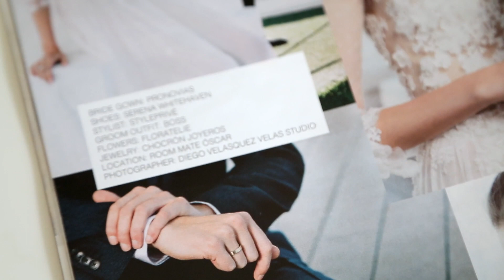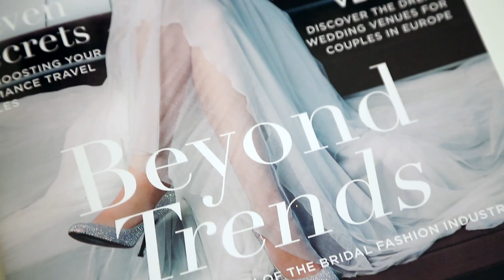Sesión de FOTOS para REVISTA💎 - con PRONOVIAS, ZANKYOU y HUGO BOSS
✨⬇ LEÉME/ DESPLIÉGAME⬇✨
Estamos muy contentos de compartir con ustedes esta increible experiencia con la que pudimos colaborar con personas maravillosas para la portada de la revista Bride2B de ZankYou, espero que les guste.

Si quieres ver más fotos y saber más sobre esta sesión, entra en nuestro blog

En nuestro sitio web podrás encontrar nuestro trabajo fotográfico y audiovisual ✅

¡Tu apoyo lo es TODO para nosotros!  ⚡️

NUESTRO PODCAST → En este enlace podrás encontrar nuestro más reciente PODCAST llamado Viento en las Velas, dedicado a fotógrafos, videógrafos, diseñadores, y otros creativos que han tenido que empezar de cero🎙

 ✨CRÉDITOS ✨ PROVEEDORES ↓
Modelos: Caroline Charete, Ugo Torres
Diseño de portada: Lina López
Videógrafos: Oriana Vera, Emanuel Dal Molin
Fotografo: Diego VelasquezGRACIAS POR VERNOS ♥

ENGLISH:
Hi! We are international wedding photographers and videographers based in Madrid and Valdosta GA.